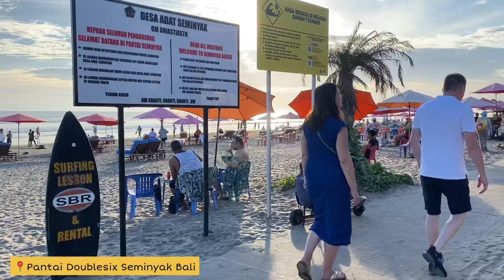KEREN DISERBU TURIS !! SUASANA PANTAI DOUBLE SIX SEMINYAK BALI ..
Di video aku kali ini, aku bakalan ajak kalian melihat situasi dan kondisi terkini di kawasan pantai double six seminyak bali ketika pada sore hari . Pantai double six letaknya masih dekat dengan pantai kuta dan legian , letaknya sangat strategis pantai yang populer dikalangan turis mancanegara , tidak kalah ramai dengan kawasan kuta dan legian .
Akses transportasi kesini terbilang sangat mudah, masih bisa di jangkau dengan transportasi umum , jarak dari pantai kuta ke pantai doublesix sekitar kurang lebih 2 km .
Daya tarik pantai double six seminyak
- untuk masuk pantai free ( gratis)
- Terkenal akan spot sunset yang begitu sangat cantik
- Banyak cafe cafe cantik estetik di sepanjang pinggir pantai
- Bisa berjemur , olahraga voli pantai , cocok buat selancar , jogging , bersantai duduk” dipinggir pantai (disediakan tempat duduk pantai empuk serta payung pantai )
- Letaknya strategis , dekat dengan bandara internasional igusti ngurah rai Bali
- Serta disekitar pantai terdapat banyak penginapan atau hotel hotel mewah